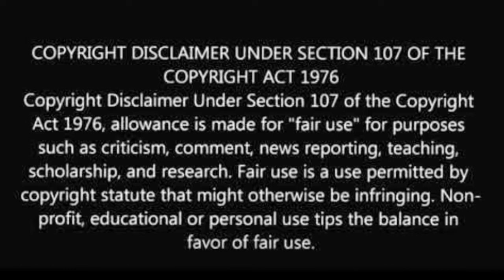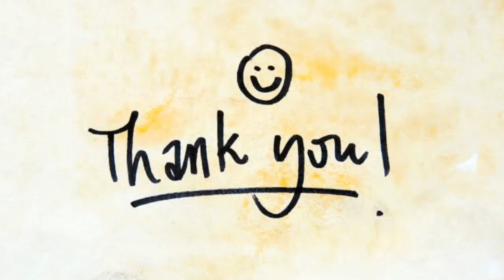Army of the Dead and Things Heard and Seen Movie Review | Being Forthright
So friends today I am going to review "Army of the Dead" and "Things Heard and Seen".

"Army of the Dead" stars, Dave Bautista, Ella Purnell, Huma Qureshi, Tig Notaro, Ana de la Reguera, Matthias Schweighofer, Hiroyuki Sanada, Omari Hardwick and many more.
"Army of the Dead" is Directed By Zack Snyder.
"Army of the Dead" is streaming now on Netflix in both English and Hindi.

"Things Heard and Seen" stars, Amanda Seyfried, Natalia Dyer, James Norton, Alex Neustaedter, Karen Allen, Rhea Seehorn, F. Murray Abraham and many more.
"Things Heard and Seen" is Directed By Shari Springer Berman and Robert Pulcini.
"Things Heard and Seen" is streaming now on Netflix in both English and Hindi.